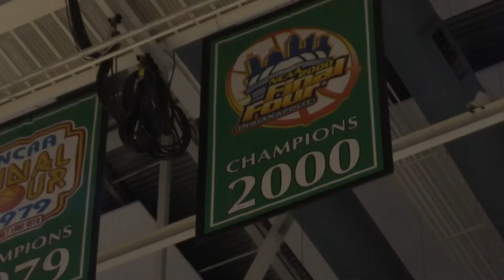Evan Pinsonnault talks MSU - UofM Rivalry Week with Spartan Champs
WLNS-TV6 morning anchor & features reporter Evan Michael Pinsonnault interviews Spartan national champions from 2000 Andre Hutson and David Thomas on the historic MSU-UofM rivalry and what being a Spartan as player and now a fan means to them in a special "rivlary week" Tell Me Something Good report!